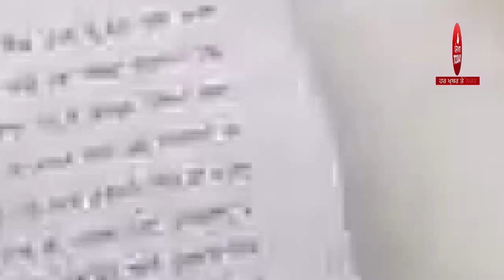Gurlal Murder:gurlal father against Police | Gurlal pehlwan father unhappy from police| gurlal case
gurlal murder news update ,
gurlal pehlwan fateher statement about murder,
gurlal father sukchain singh video,
faridkot police in gurlal pehwlan case,
gurlal murder news and police,

5aabtoday channel -Punjabi News Channel. It tells the truth of every political news of Punjab (India). This Channel believes in reality so it provides all Informative Punjabi news. It serves Punjabi people living in different countries like India, Canada, Australia, United Arab Emirates, New zealand, UK and USA.